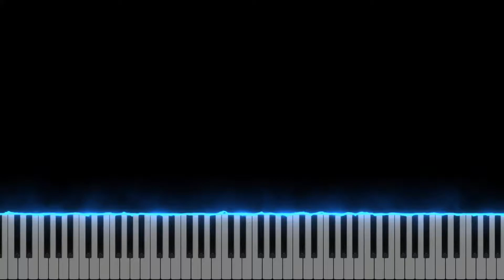Ehoni"s Collection: smpwb7